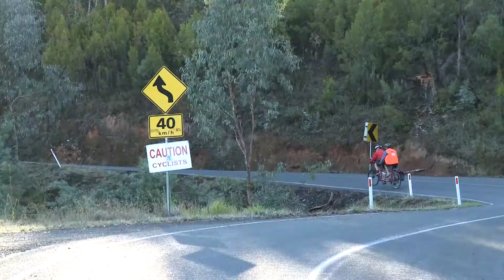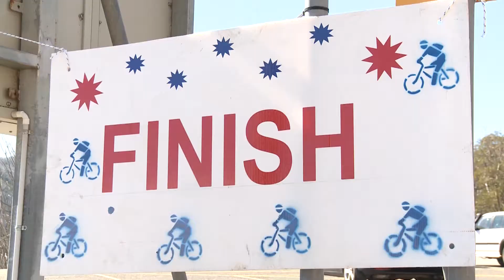The Blind Challenge 2014